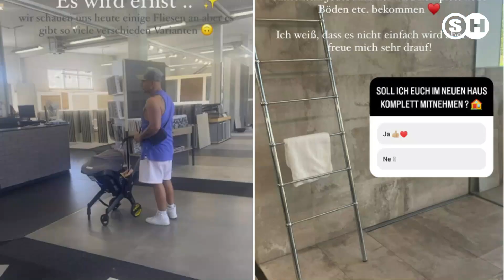PIETRO LOMBARDI UND LAURA WOLLEN NEUES HAUS KOMPLETT RENOVIEREN: SO SOLL ES DANACH AUSSEHEN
Die Eheleute in spe wollen ihr neues Anwesen von innen komplett renovieren. Das verriet Laura jüngst in einer Instagram-Story.

So sei das Haus, für das sich das Paar nach intensiver Suche entschieden hat, "schon etwas älter" und habe "sehr viel Charakter". Eine Beschreibung, die nur bedingt den Geschmack der neuen Eigentümer trifft.